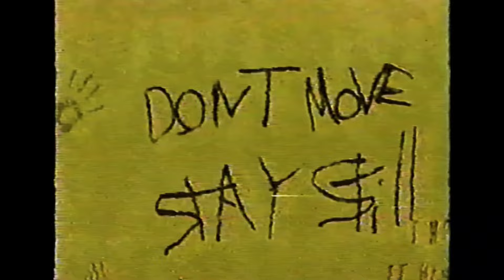Ed boys (found footage)